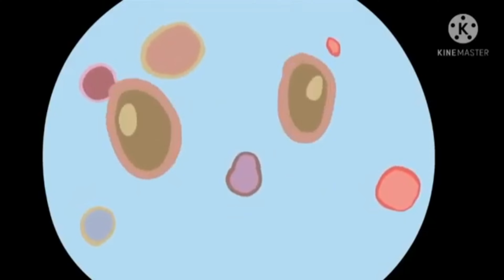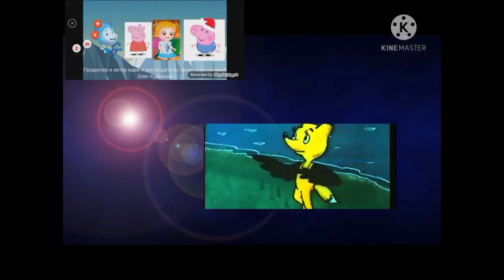Овечки Холли и Долли 1000 серия